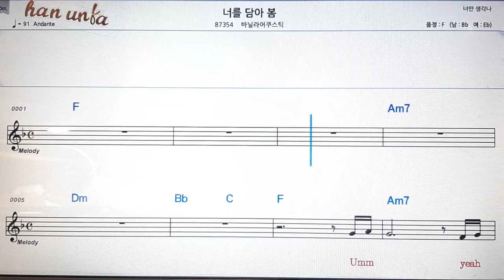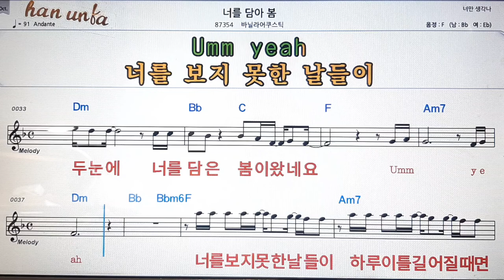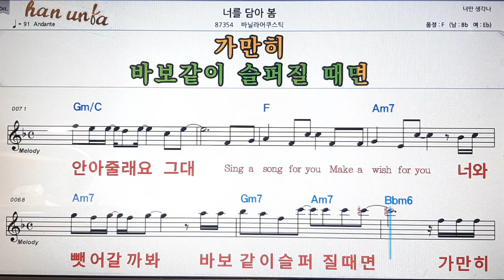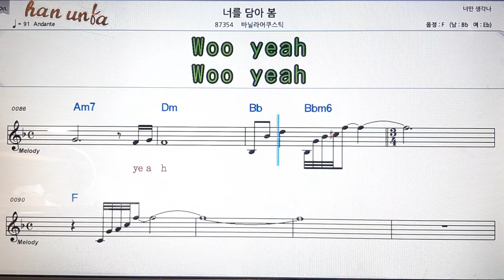너를 담아 봄/바닐라어쿠스틱💕Karaoke*Sheet Music*Chord*MR💋노래방 반주*기타 코드 악보*가라오케